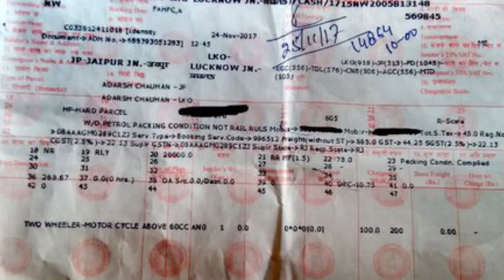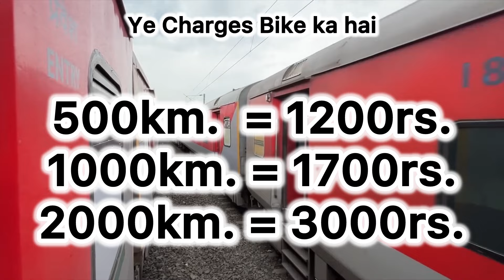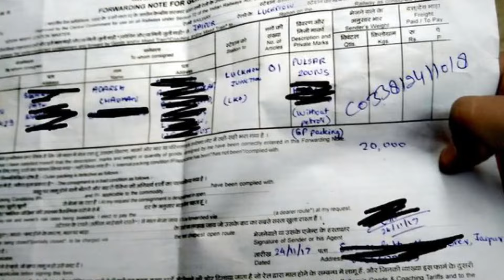Parcel और Luggage Booking में कौन सी Booking सस्ती होती है ?